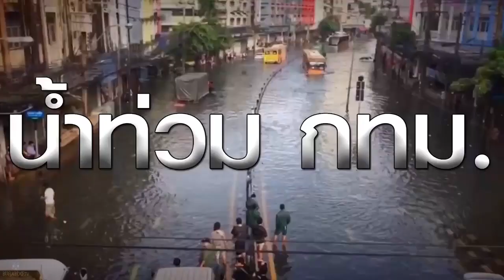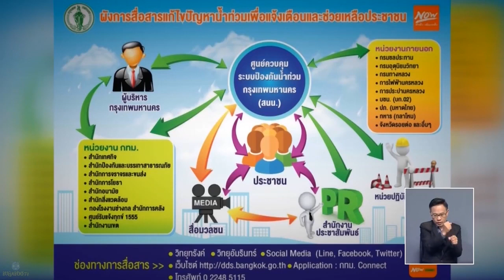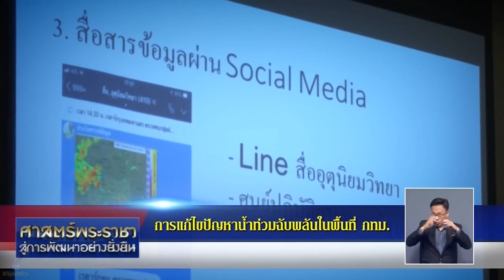รายการศาสตร์พระราชา สู่การพัฒนาอย่างยั่งยืน 15 มิถุนายน 2562